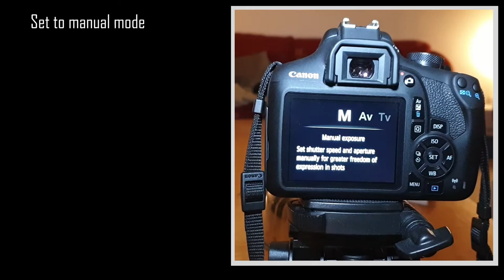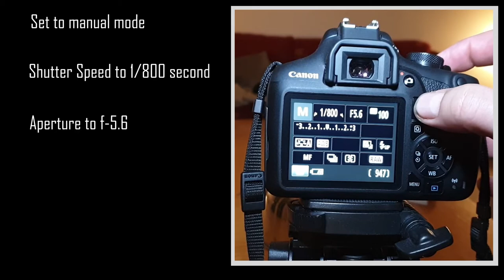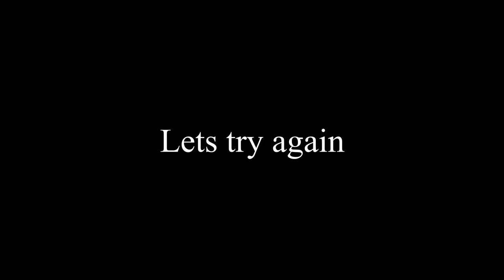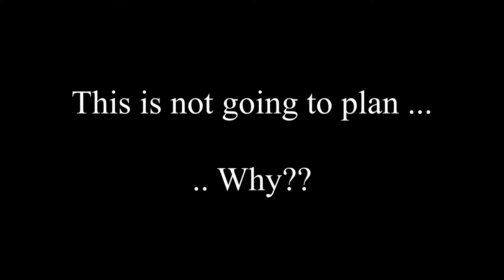Photography at home - How to photograph a lighting match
You can get some amazing photographs of fire. In one of my other videos (Playing with fire I used long exposure to create some effects with a candle.

This time we going the opposite way and shooting at a fast shutter speed to capture the match lighting (or attempting to anyway).

All is not what it seemed at first. I was way overthinking how to photograph this, when in fact its fairly simple. We live an learn.